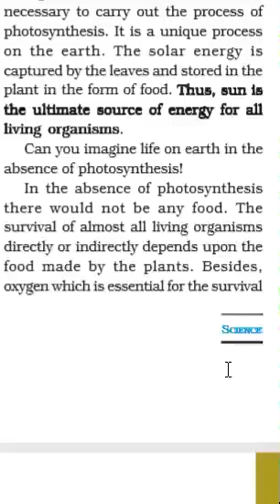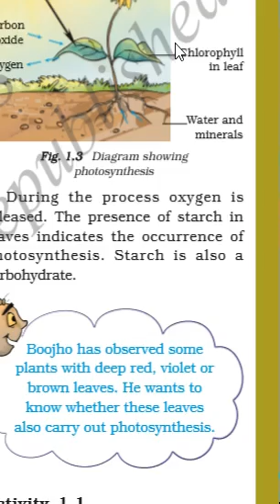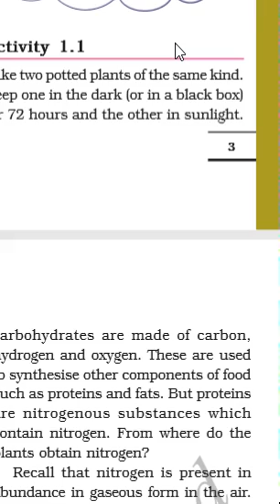CLASS 7 SCI LSN 1 "NUTRITION IN PLANTS" PART 4/10 by INNOVATIVE INTERNATIONAL SCHOOL, Gulbarga.